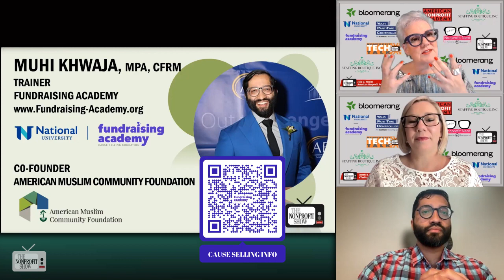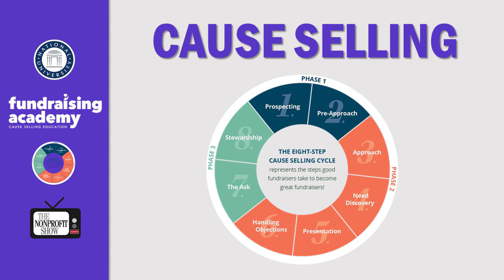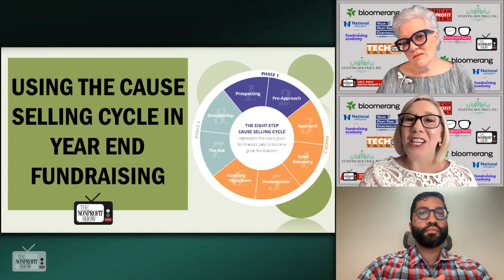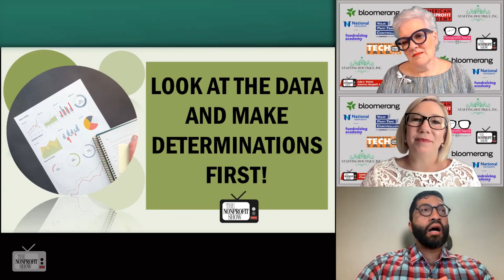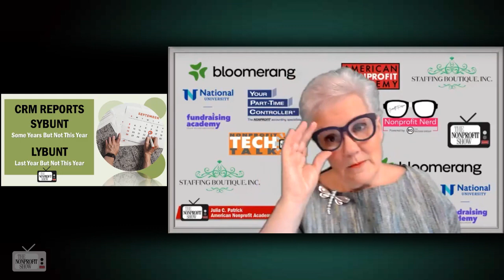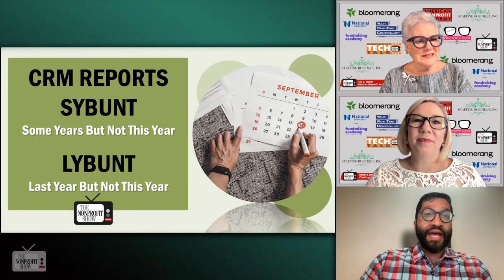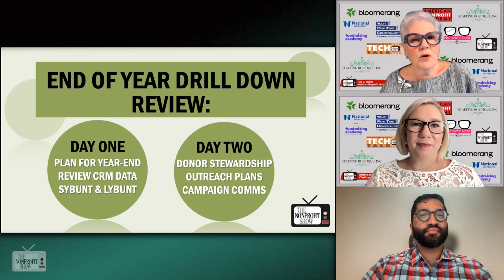Year-End Fundraising - Drill Down! Day One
First of a two-part series on nonprofit strategies on year-end fundraising and database analysis, providing valuable insights for nonprofits.

Muhi Khwaja, a trainer at Fundraising Academy and co-founder of the American Muslim Community Foundation, shares his expertise on donor retention, communication frequency, and leveraging data effectively. He emphasizes the importance of historical data to understand donor behavior, especially during and post-COVID times. The video highlights the significance of two essential reports: "SOME YEARS BUT NOT THIS YEAR" and "LAST YEAR BUT NOT THIS YEAR," which should be pulled quarterly to inform donor engagement strategies.

Muhi goes on to urge that nonprofits focus on monthly communications as an effective strategy, balancing engagement without overwhelming donors. He recommends segmenting communications for specific events or announcements while maintaining a reasonable email frequency.

Day two of this series promises to delve deeper into stewardship outreach plans and campaign communications, offering nonprofits valuable guidance on building stronger, data-driven relationships with donors.  Don’t miss that follow-up!